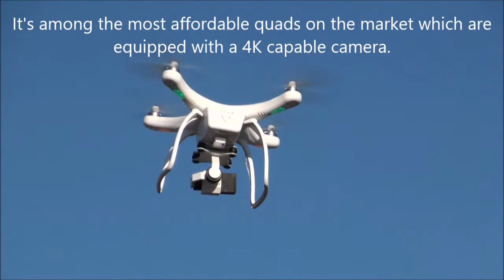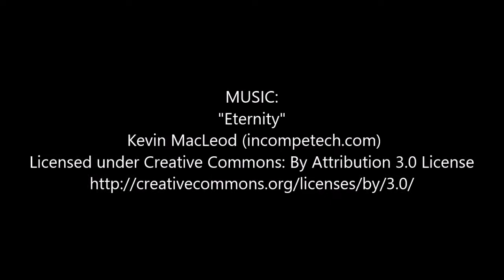UPair One RTF Quadcopter from Banggood.com External Video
This is external video shot of a UPair One quadcopter as part of its review for RCGroups.com.